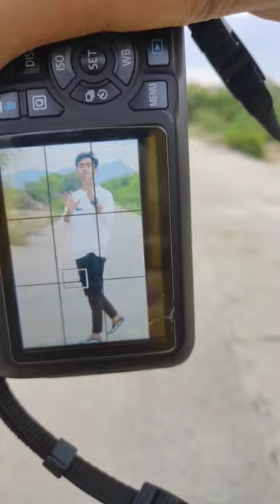canon 1500d photography